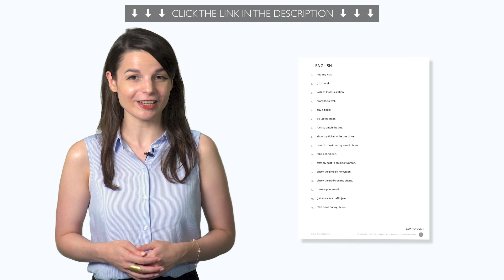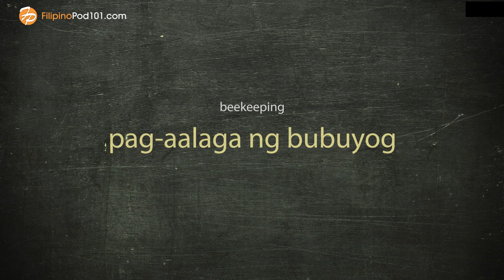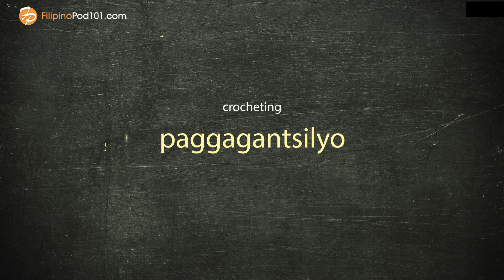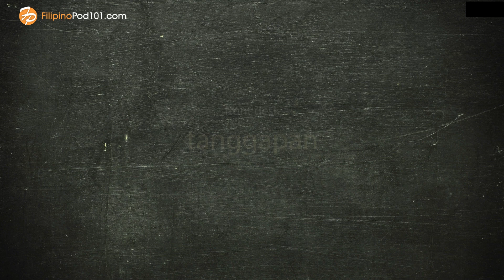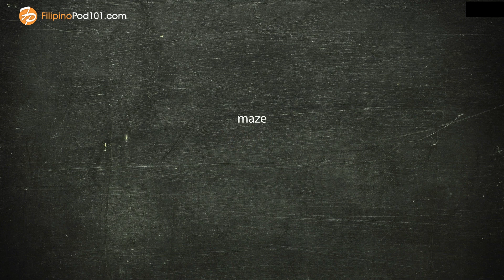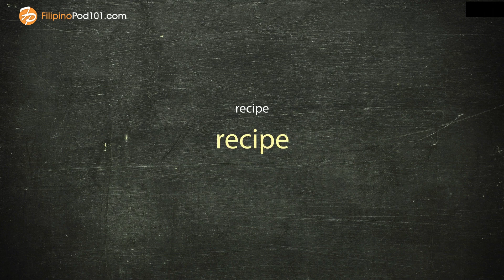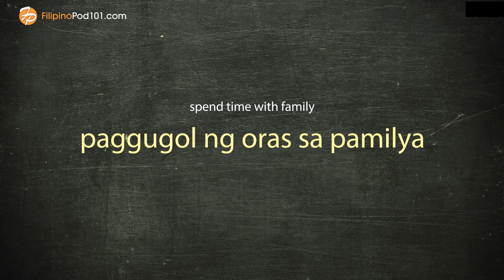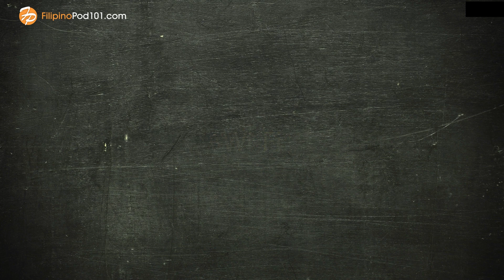Your Monthly Dose of Filipino - Best of September 2019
In this best of September 2019, we will review all the topics and lessons released this month on the channel. This is THE place to start if you want to learn Filipino, and improve both your listening and speaking skills